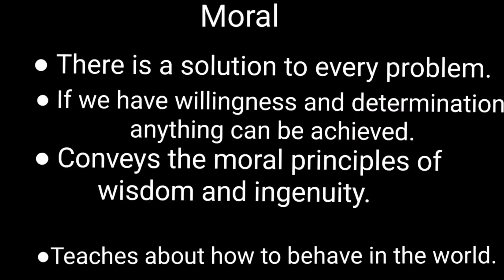Thirsty Crow Story In English | Moral Stories for Kids | Bedtime stories For Children.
story book
english story
elements of a short story
english small story
kids stories youtube
easy stories to read for 6 year olds
bedtime story books for 10 year olds
kids stories english
children's stories english
children's stories easy reading
kids stories free
kids stories for bedtime
kids stories hindi
story of o characters
children's stories videos
kids stories with moral
story ideas for 3 year olds
children's stories 5 minutes